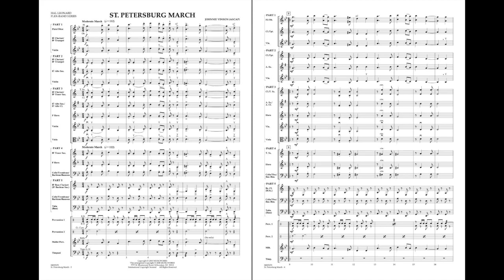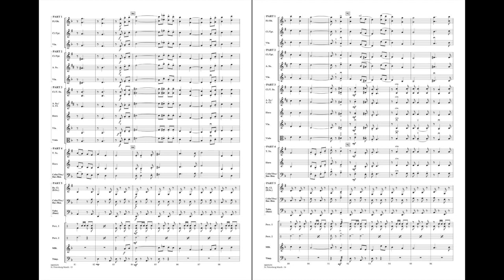St. Petersburg March by Johnnie Vinson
Flex-Band - Grade 2
This original march is evocative of this city's rich and exciting history of intrigue, revolution and mystery. Musically grand and powerful.
HL04002669
HL04002670